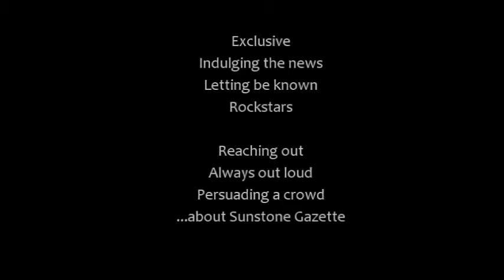"Boundless Cult 2" Music Video by: Sound Dipper